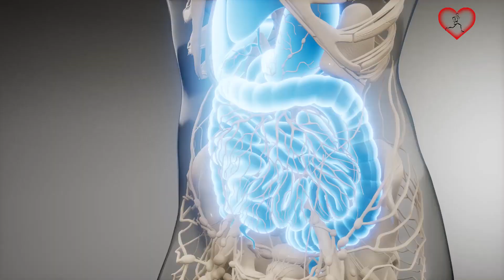10 Cosas que debes comer para tener uñas más fuertes y largas